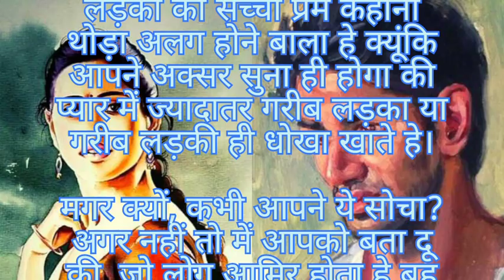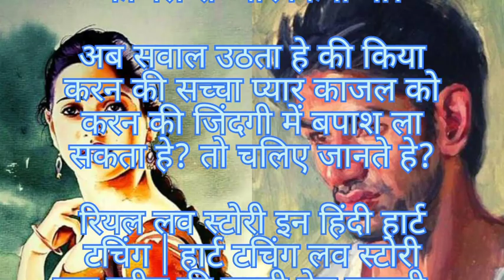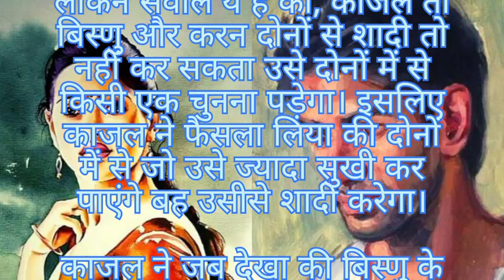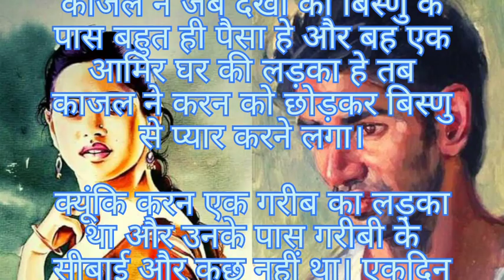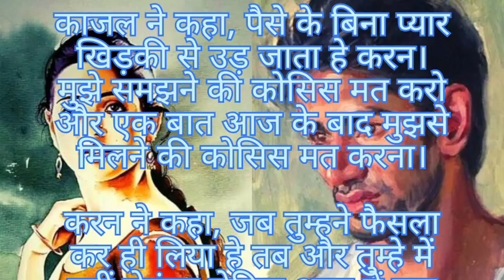कहानी एक गरीब लड़के की है प्रेम कहानी❤️❤️❤️❤️🙏🙏🙏👌 please support like share Prem kahani